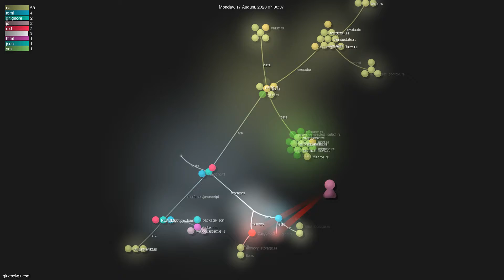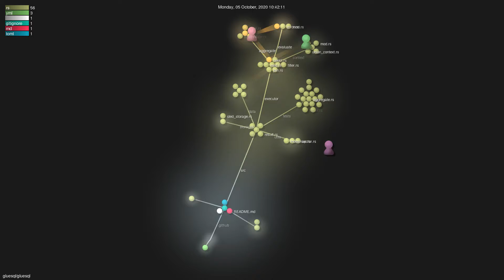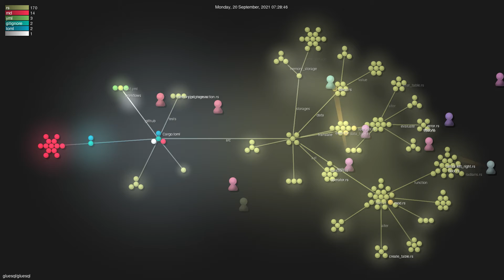gluesql/gluesql - Grource visualisation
Author: gluesql
Repo: gluesql

Description: GlueSQL is quite sticky, it attaches to anywhere.
Starred: 1057
Forked: 68
Top Languages: Rust 100.0%
Total commits: 741
Initial commit: Wed Dec 11 12:09:08 2019 +0900
Total number of files: 195